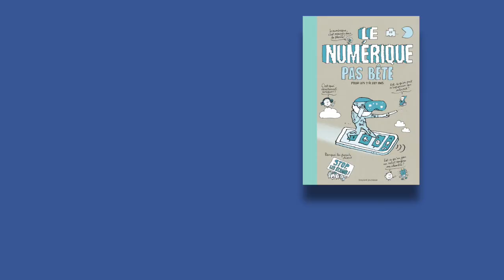"Le numérique pas bête", Romain Gallissot, Baptiste Massa, Pascal Lemaître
À partir de  leurs nombreuses questions, les auteurs donnent aux enfants les clés pour comprendre le monde dans lequel ils vivent,  et les invitent à réfléchir à leur usage des objets numériques qui les  entourent.
Des pionniers de l’informatique à l’art numérique, de la fabrication des  jeux vidéos à la question de la gratuité sur internet, ce livre est riche d'anecdotes et d’informations pour découvrir et s’approprier tous les aspects du numérique et poser un regard éclairé sur le monde d’aujourd’hui et de demain.